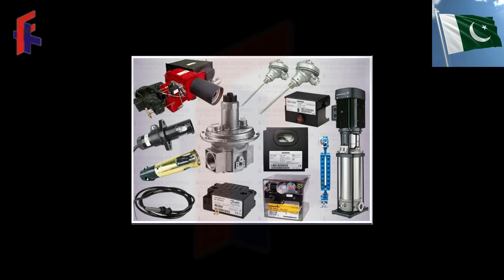Buck Converter Overview & Elaboration | FACILITATORS PLUS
Electronics ki dunya ki kamal Device
Buck Converter
Overview & Elaboration

Dive into the world of Buck Converters with our latest video! 🚀 Join us as we unravel the complexities and intricacies of these essential power supply circuits. From the fundamentals to advanced concepts, we break down how Buck Converters work, their applications, and key design considerations. Whether you're a beginner looking to grasp the basics or an enthusiast seeking a deeper understanding, this video has something for everyone. Don't miss out on this illuminating journey through the heart of power electronics! 💡

Buck Converter Explained
Buck Converter Design
Buck Converter in Hindi/Urdu
Buck Converter Power Electronics
Buck Converter Circuit
Buck Converter Project
Buck Converter Derivation
Buck Converter Module
Step Down Converter DC to DC
Step Down Converter 24v to 12v
Step Down Converter 220v to 110v
Step Down Converter 12v to 5v
Step Down Converter 48v to 12v
Step Down Converter DIY
Step Down Converter DC to DC Explained

ACILITATORS PLUS